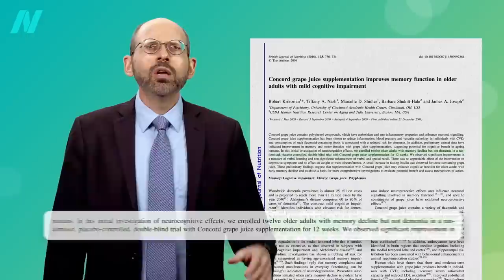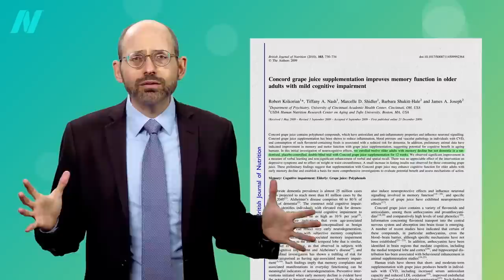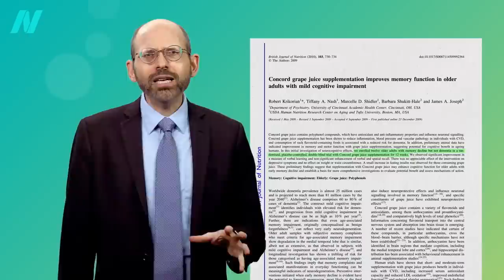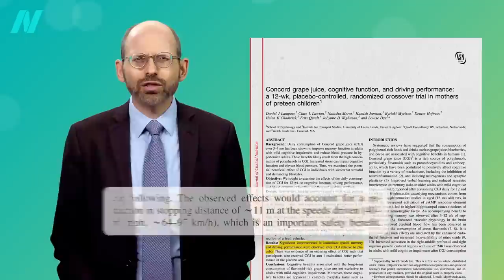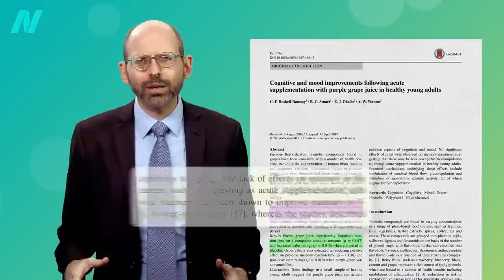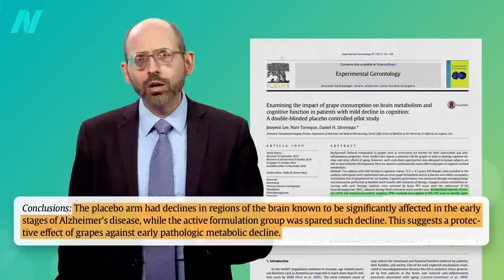Friday Favorites: Benefits of Grapes for Brain Health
Grape juice and whole grapes are put to the test for brain function, including cognitive decline in early Alzheimer’s.

When commercial entities fund studies, it’s more for marketing purposes than science. That doesn’t necessarily mean the findings are invalid, but you do have to pay special attention to things like the framing of the research question, the experimental methods, statistical analysis, and biased interpretation of results (spin).

The blueberry video I mentioned is Benefits of Blueberries for the Brain There’s also Benefits of Blueberries for Mood and Mobility

What else might help protect brain function?

The original video aired on February 3, 2020

Have a question about this video? and someone on the NutritionFacts.org team will try to answer it.

Want to get a list of links to all the scientific sources used in this video? You’ll also find a transcript and acknowledgements for the video, my blog and speaking tour schedule, and an easy way to search (by translated language even) through our videos spanning more than 2,000 health topics.